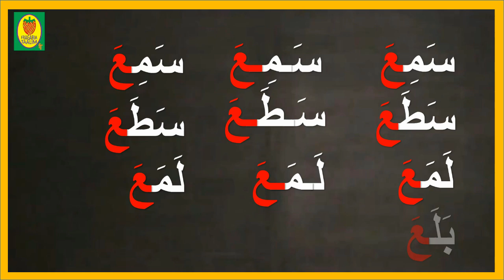تعلم قراءة الحروف العربية للأطفال و المبتدئين بسهولة/حرف العين في الفعل الثلاثي الصحيح السالم /ع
قراءة مقاطع تتضمن حرف العين/قراءة كلمات فيها حرف العين/قراءة حرف العين في أول الكلمة /وسط الكلمة /آخر الكلمة/قراءة حرف العين مع الحركات القصيرة / تقطيع كلمات تتضمن حرف العين ألى مقاطع صوتية